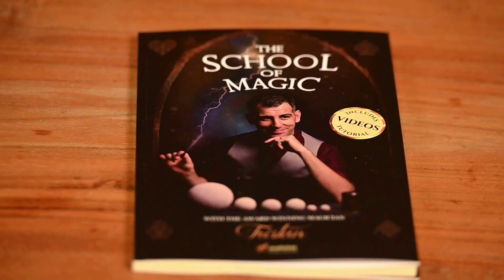School of Magic by Tristan Magic